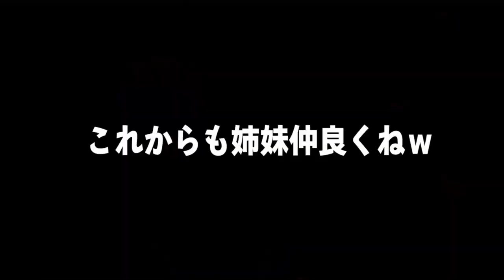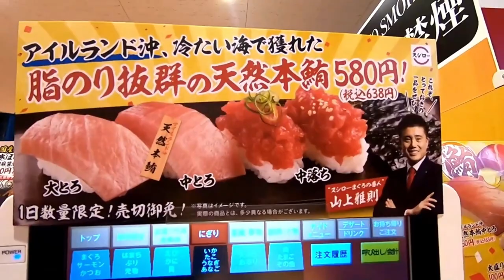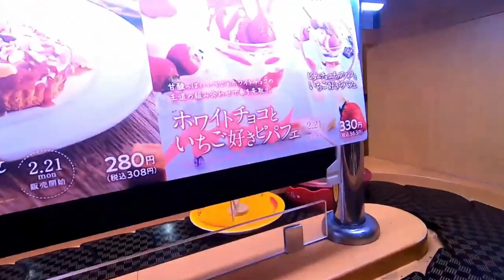スシローで女子会総まとめスペシャル【夏休み特別編】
ルームツアー 新築 リフォーム 輸入住宅 インテリア 【暴露】もうすぐ卒業してしまう姉への妹の思いが明かされる…スシローで女子会して語ってみた！

【暴露】スシローでお寿司大食い！！しながら女子会！！学校でどう？？その後姉妹で会ったらあいさつしてる？？仲良くしてる？？

またみてね♪